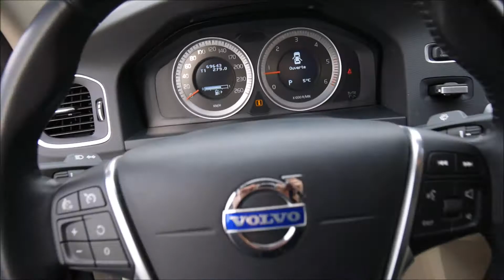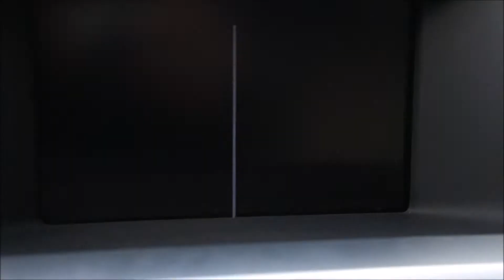Autokomis Soloch Oferta sprzedaży: Volvo S60 II 2.0 D3 163KM 2011 -Prezentacja. Goczałkowice-Zdrój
Volvo S60 II 2.0 D3 163KM Automat -Navi +Koła zimowe. Rok: 2011. Przebieg: 69 tys km. Cena jak w ogłoszeniu:

Autohandel
Car trade
Commerce automobile
Торгівля автомобілями
Торговля автомобилями
تجارة السيارات